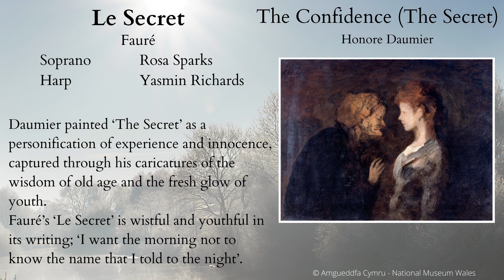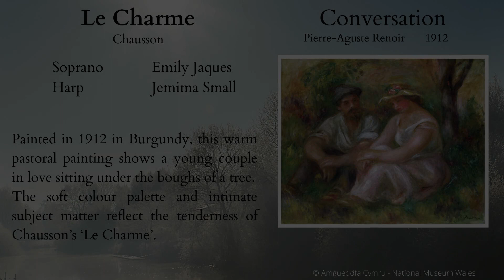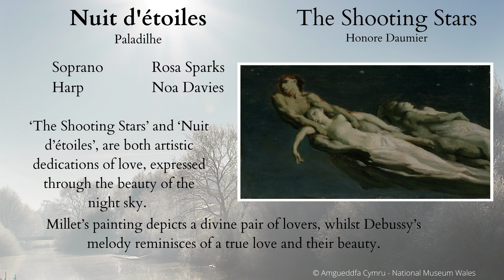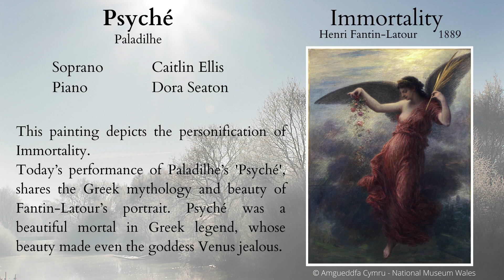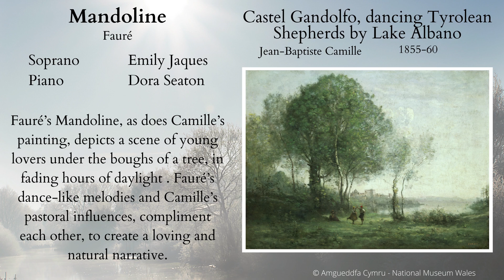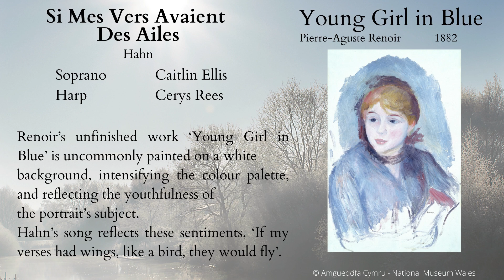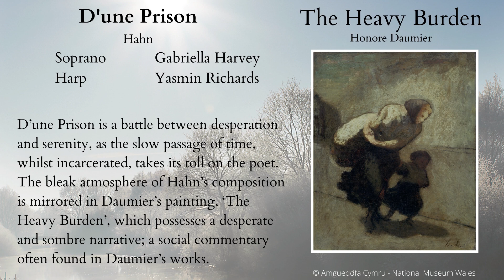French Song Recital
Welcome to this French Song recital, as part of our Day to Night Concert Series.  Today we are exploring 50 years of French song accompanied beautifully by harp or piano.
This concert is in collaboration with the National Museum of Wales, who have allowed us to use some of their paintings produced by French artists. You will see that each song has a painting paired with it, connecting the two art forms in mood, tone or subject.

Concert curated by Rosa Sparks.

The images of art works in this video are provided by kind permission of the National Museum Wales.  All images are © Amgueddfa Cymru - National Museum Wales.

Le Secret: Fauré
Soprano: Rosa Sparks
Harp: Yasmin Richards

Le Charme: Chausson
Soprano: Emily Jaques
Harp: Jemima Small

Nuit d’etoiles: Debussy
Soprano: Rosa Sparks
Harp: Noa Davies

Psyche: Paladilhe
Soprano: Caitlin Ellis
Piano: Dora Seaton

Mandoline: Fauré
Soprano: Emily Jaques
Piano: Dora Seaton

Si Mes Vers Avaient Des Ailes: Hahn
Soprano: Caitlin Ellis
Harp: Cery Rees

D’une Prison: Hahn
Soprano: Gabriella Harvey
Harp: Yasmin Richards

Repertoire sourced from the International Music Score Library Project